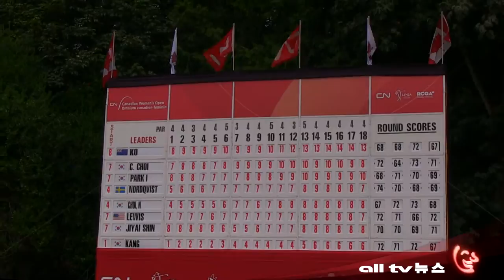LPGA 새 역사 쓴 15살 한국계 골프천재소녀 최연소 우승 ALLTV NEWS WEST 27AUG12